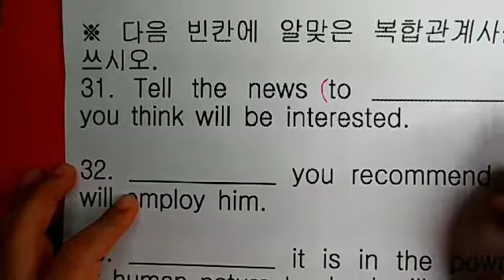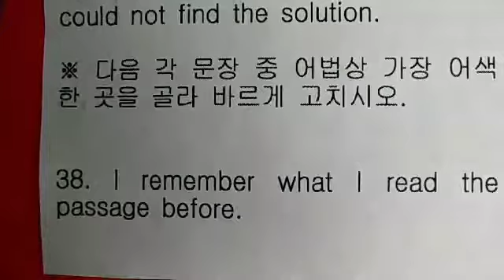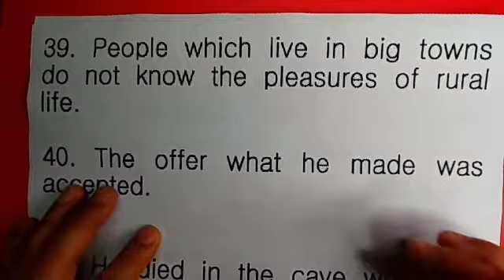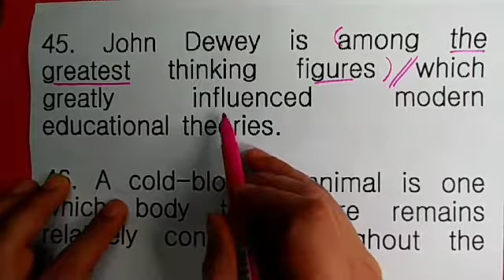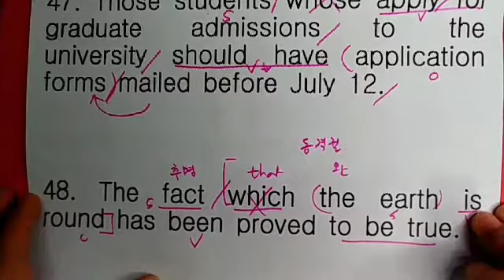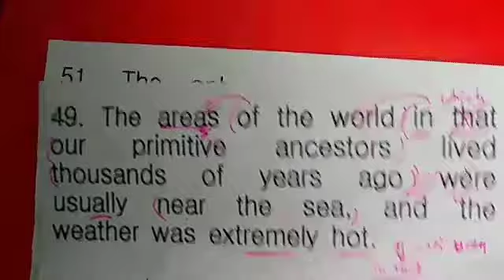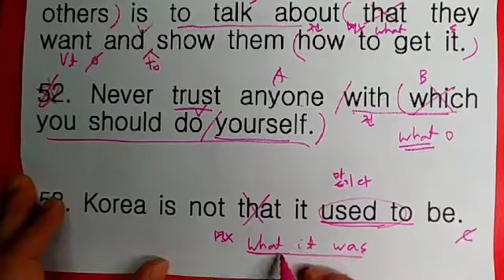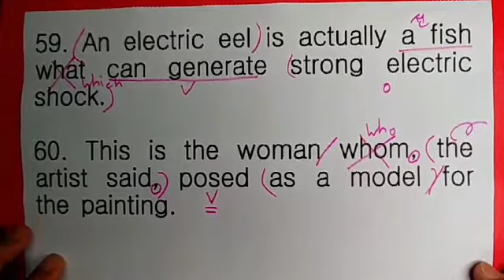관계대명사 2 O/X 문제풀이 (31~60)